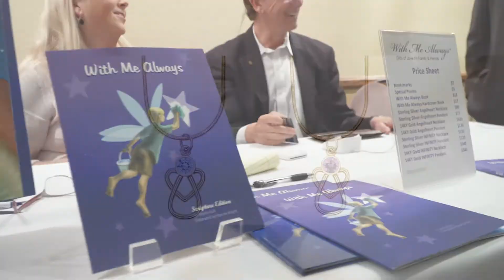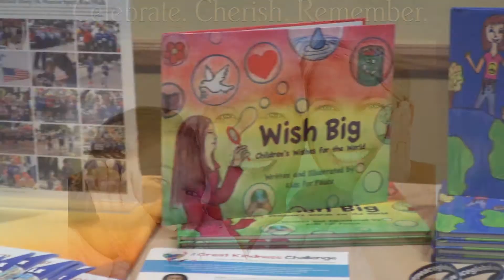With Me Always Book Launch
Cypher Studios was Tasked with the event coverage and creating a highlight video of the event.